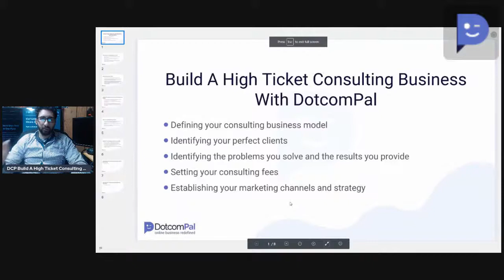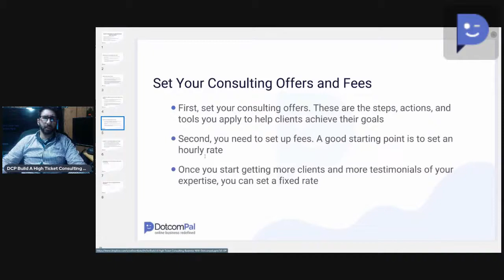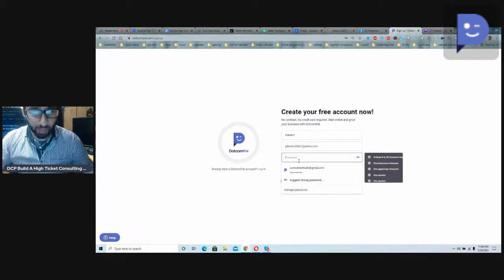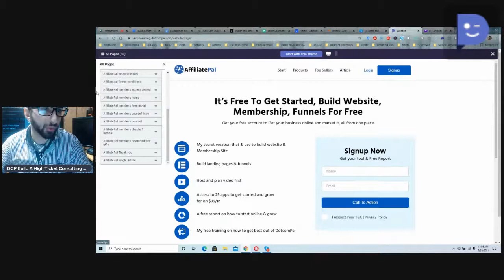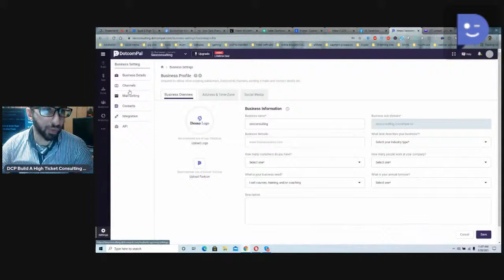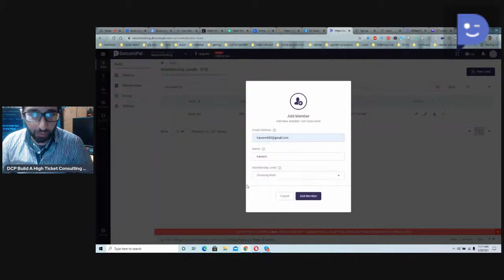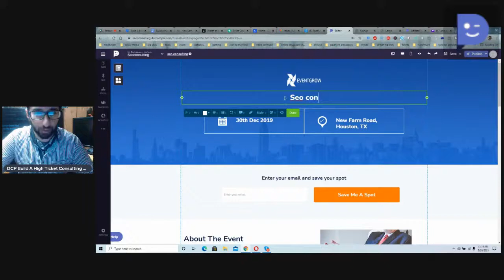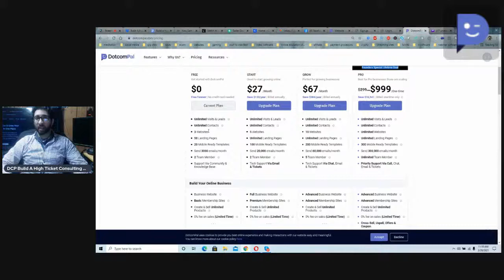DotcomPal... How to Build a High Ticket Consulting Business With DotcomPal in Less Than 5 Minutes!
What is DotComPal?

UNLEASH THE FULL POWER OF ZILIATE BY DOTCOMPAL! Say Hello to DotcomPal...

DotcomPal is beyond just building funnels & landing pages, websites and sending emails. With DotcomPal, everything lives
in one place so you can get started quick and build more, sell more, and grow more online.

With DotcomPal, Online Business Is Redefined!

Everything you need, all in one place. DotcomPal’s all-in-one integrated platform helps you start, manage, and grow your entire online business from one place. Save your time, money and energy and do more business online.

At Every Stage Of Customer Lifecycle. DotcomPal brings you fortune 500 companies’ growth strategy and technology in easy way to get more conversions, more sales, and more growth.

Easy Platform with Top-Notch Support. Also, our 24*7 support & FREE training will help you get started quick & easy.

✅ SAVE TIME & EFFORT
✅ BRING MORE GROWTH
✅ START - QUICK & EASY

Start online and Grow your online business, Everything You Need, All In One Place!

✅ BUILD: Website & Membership Sites.
Build your online presence by creating your marketing website with domain and free hosting.

✅ SELL: Products & Accept Payments.
Sell products, services, and courses online. Deliver in beautiful membership sites.

✅ GROW: All-In-One Integrated Marketing Solution.
Attract, engage, and convert customers and grow your business online.

✅ MANAGE: Audience, Team, Integrations & More.
Manage everything – Leads, customers, businesses, team, integrations & more.

Our growth strategy & all-in-one integrated marketing apps Bring More Growth At Every Customer Touchpoint:
✅ More Engagement
✅ More Leads
✅ More Engaging Follow-ups
✅ More Sales & Growth
✅ More Happy Customers

Not only does DotcomPal help you build and grow your business from a single platform without any tech hassles, but also helps you Replace Multiple Apps and Save Upto $16,000 Every Year!

Funnel & Each Upgrade Details

DotcomPal Start - $27/monthly
✅ Unlimited Visits & Leads
✅ Unlimited Contacts
✅ 5 Websites
✅ Unlimited Landing Pages
✅ 100 Mobile Ready Templates
✅ Send 20,000 emails/month
✅ 2 Team Member
✅ Tech Support Via Email & Tickets
✅ Full Business Website
✅ Premium Membership Sites
✅ Create & Sell Unlimited Products
✅ 0% fee on sales (Limited Time)
✅ Unlimited Landing Pages
✅ Unlimited Email Campaigns
✅ Host upto 20 Videos
✅ Unlimited Pop Ups, Bars & Notification Boxes
✅ 10 Funnels/Customer journey (All Type)
✅ Precise Analytics
✅ Audience Management

OTO 1:  DotcomPal Grow - $99/monthly
✅ Unlimited Visits & Leads
✅ Unlimited Contacts
✅ 10 Websites
✅ Unlimited Landing Pages
✅ 200 Mobile Ready Templates
✅ Send 60,000 emails/month
✅ 5 Team Member
✅ Tech Support Via Chat, Email & Tickets
✅ Advanced Business Website
✅ Advanced Membership Sites
✅ Unlimited Landing Pages
✅ Unlimited Email Campaigns
✅ Host upto 100 Videos
✅ 20 Funnels/Customer journey (All Type)
✅ Advanced Analytics
✅ Advanced Audience Management
✅ 20 Audience Segments
✅ A/B Test for Pages, Emails and Popups
✅ Dynamics Popups

OTO 2:  DotcomPal Pro - $999
✅ Unlimited Visits & Leads
✅ Unlimited Contacts
✅ Unlimited Websites
✅ Unlimited Landing Pages
✅ 300 Mobile Ready Templates
✅ Send 300,000 emails/month
✅ Unlimited Team Member
✅ Priority Support Via Call, Chat, Email & Tickets
✅ Advanced Business Website
✅ Advanced Membership Sites
✅ Unlimited Landing Pages
✅ Unlimited Email Campaigns
✅ Unlimited Funnels/Customer journey (All Type)
✅ Advanced Analytics
✅ Advanced Audience Management
✅ Unlimited Audience Segments
✅ Upload Contacts
✅ Dynamics Popups
✅ Audience journey details with Timeline